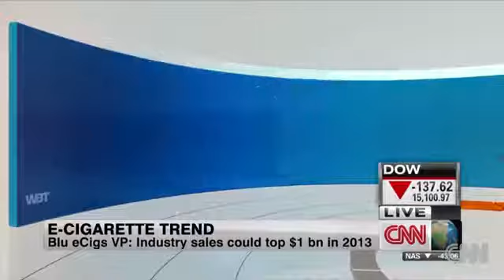E cigarette trend growing